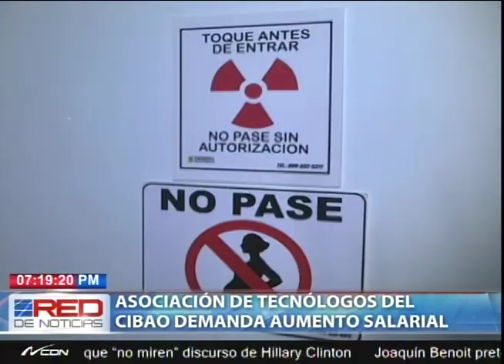Asociación de Tecnólogos del Cibao demanda aumento salarial